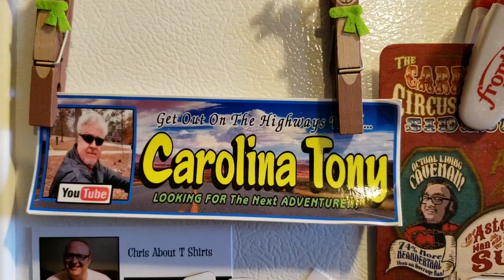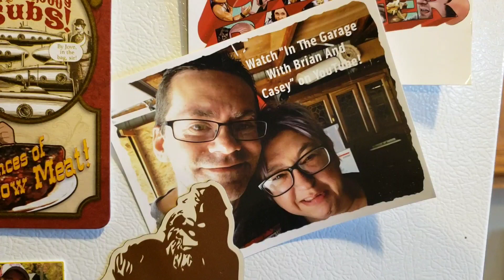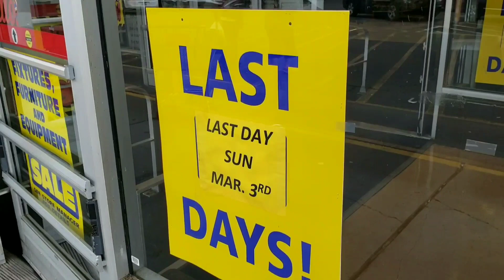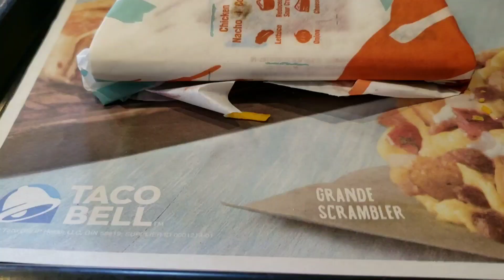Get to know us vlog and Exploring the Smokies